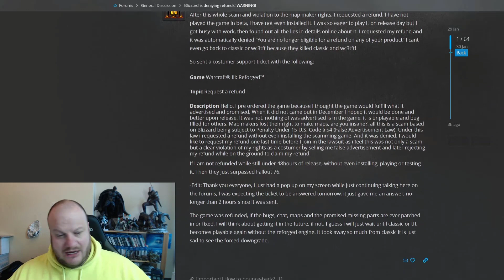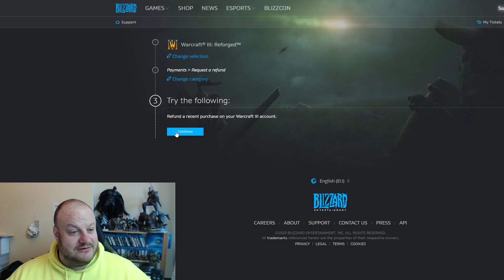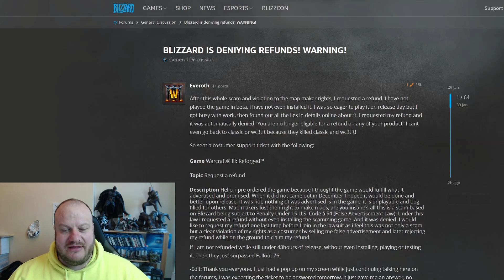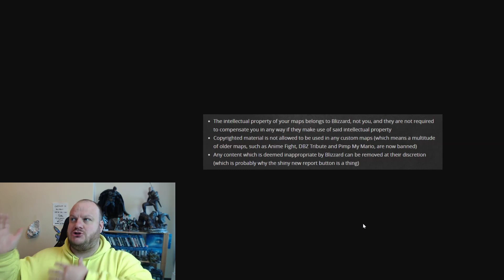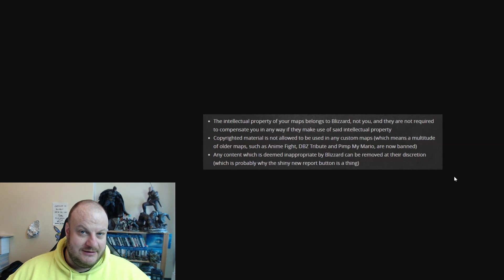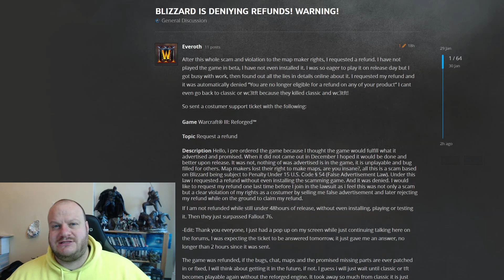BLIZZARD REFUSING to Refund Warcraft 3 (Then Banning People)!!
After the launch of Warcraft 3 a lot of fans felt that they hadn't been delivered the game promised. Some have requested refunds only to be shut down immediately by Blizzard. Then they appear to be banning people trying to help others get said refund.